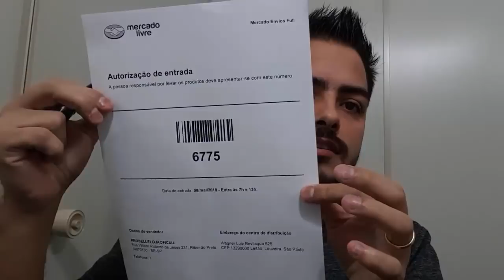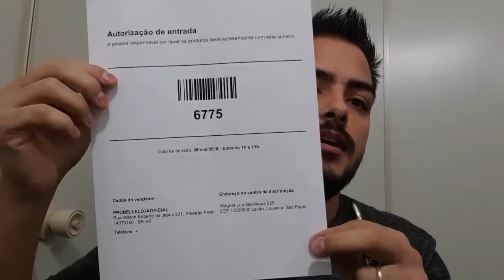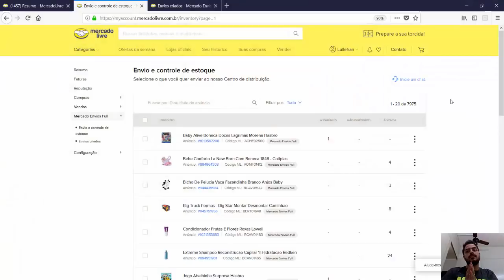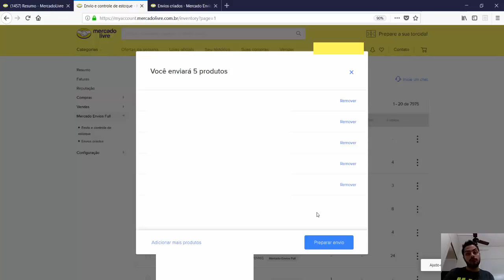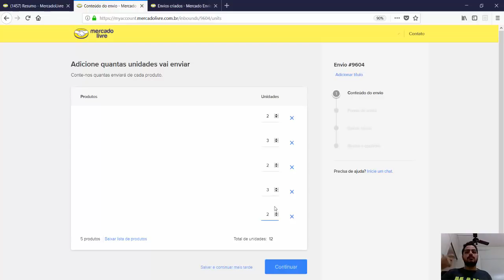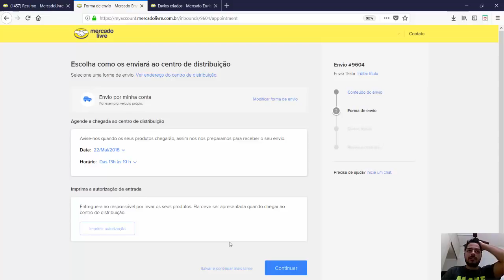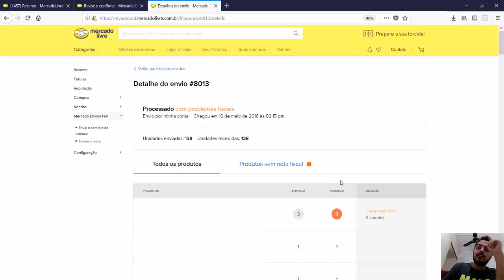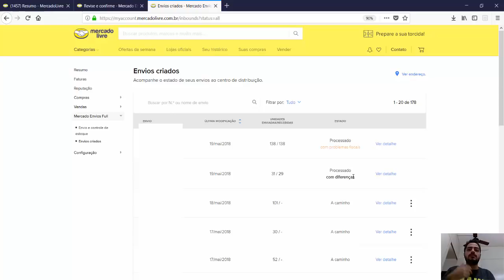Fullfiment Mercado Livre - Mercado Envios Full Video 2 Como Realizar o seu Primeiro Envio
Link para se candidatar ao Mercado Envios Full o Fullfiment do Mercado Livre:
Clique na opção, quero saber mais sobre Mercado Envios Full (no final da Página):

Não se esqueça que agora no começo de junho, teremos o Evento Marketplace Conference que será sensacional.
Com a presença de todos os maiores marketplaces e mais de 60 empresas.

Olá pessoal, continuando o assunto do fullfiment do Mercado Livre, agora vamos falar sobre algumas dúvidas que apareceram, como:
- Posso enviar Kit?
- Como faço o envio dos produtos
- dicas e cuidados do seu primeiro envio ao fullfiment do Mercado Livre.

Vamos falar no vídeo de como preparar seu primeiro envio ao Mercado livre Fullfiment, quais os principais cuidados que deverá tomar e como fazer para criar o envio de itens ao Fullfiment.

Agora vamos que vamos...

Grande Abraço.

Alexandre Nogueira
Universidade Marketplace